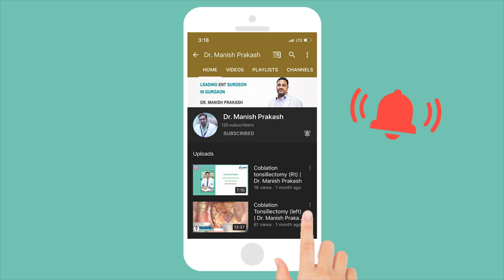ENT Coblation: Safe Treatment of Adenotonsilectomy | Mayom Hospital Gurgaon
Dr. MANISH PRAKASH | MS (Otolaryngology & Head and Neck Surgery), DOHNS, DNB (Otolaryngology), M.B.B.S

Dr. Manish Prakash is a leading ENT Specialist in Gurgaon. He is graduated from the prestigious Maulana Azad Medical College (MAMC), New Delhi, with a distinction and scholarship; he underwent training at the All India Institute of Medical Sciences (AIIMS). Also, he has been awarded a DOHNS in Otolaryngology and Head Neck Surgery by the Royal College of Surgeons of England, UK. He has also qualified DNB Certification by the National Board of Examinations, India.